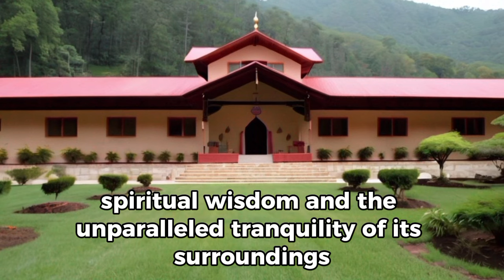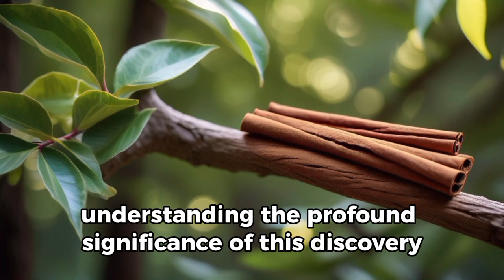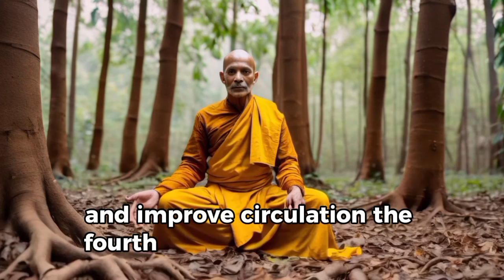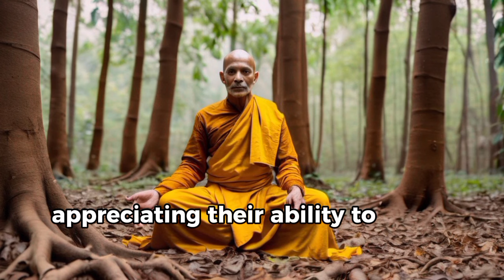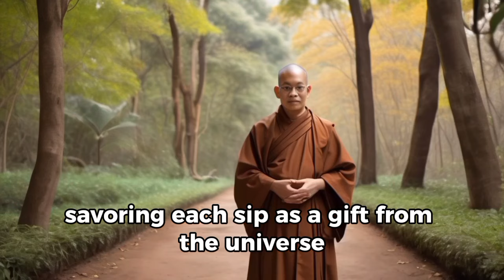Add 5 INGREDIENTS In Your TEE & COFFEE | All DISEASES Will Be FINISHED | Buddhism | Zen Stories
Unlock the secrets to a healthier you with the ancient wisdom of Zen and Buddhist philosophy. In this video, we explore the power of adding 5 simple ingredients to your tea and coffee to boost your well-being and potentially eliminate diseases. From the calming effects of green tea to the energizing properties of ginseng, discover how these ingredients can harmonize your body and mind. Join us on a journey to balance and serenity, and experience the transformative power of Zen and Buddhist teachings in your daily life.